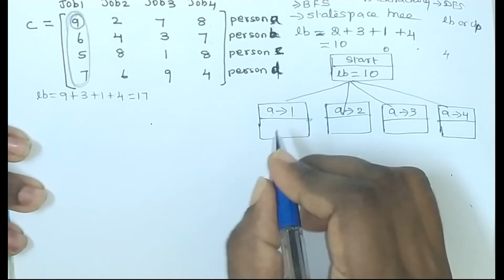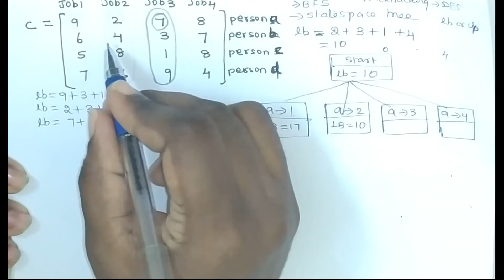Assignment Problem in Tamil | Problem 1 | Branch and Bound | DAA | Design and Analysis of Algorithm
Computer Science
Assignment Problem in Tamil
Problem 1
Branch and Bound
DAA